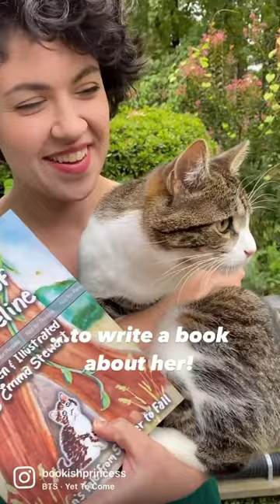🐈 when an unexpected kitten shows up…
Get your copy of my new illustrated storybook in paperback or ebook!